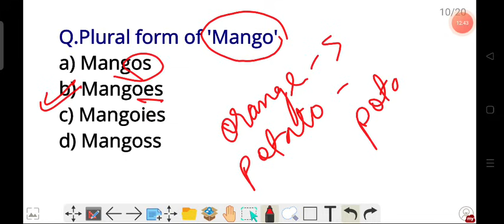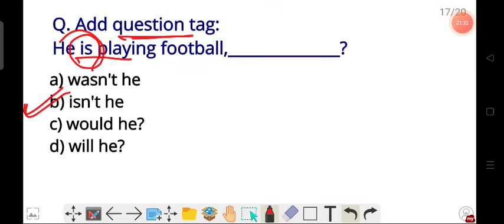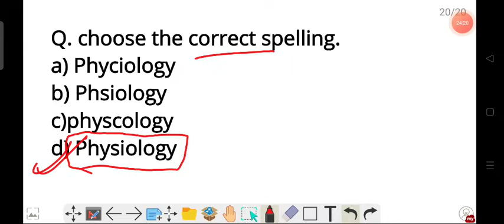English Question Part - 3 Grade 3 and Grade 4 | Assam Direct Recruitment 2022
যদি আপোনাৰ কিবা doubt থাকে comment কৰিব।।

Important Book

Assam Year Book

Lucent GK book

Reasoning Book

Boat bluetooth earphone (Rs 999)

Mamarth Cream